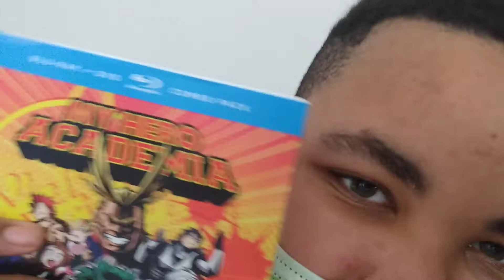unboxing show ✂️🌈 EP 2: My Hero Academia Dvd